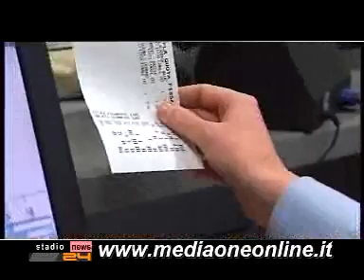Stadionews TG 17/04/08